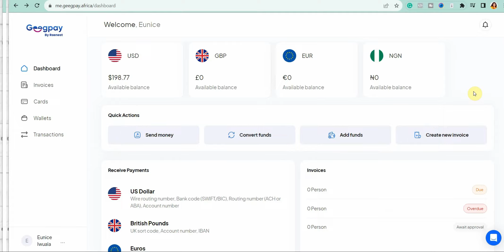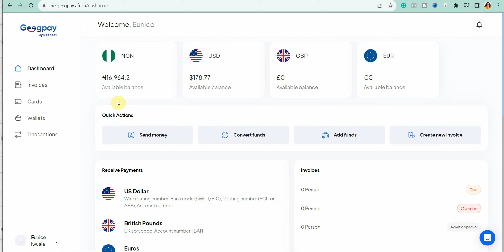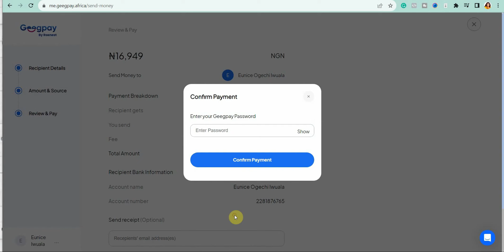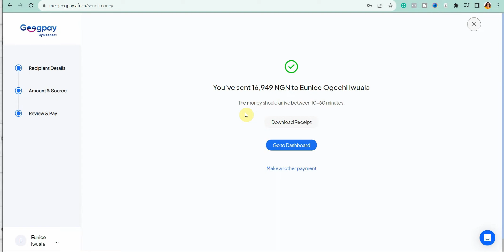How To Withdraw From Geegpay To Your Naira Account (Local Bank)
In this video, I will show you How To Withdraw From Geegpay To Your Naira Account (Local Bank).

Make sure you watch this video to the end so you don't miss out on any important points.

How To Create A Paypal Account In Nigeria 2023 | Send & Receive Money With PayPal (Step By Step)

Use This Free Website And Create Unlimited Quote Coloring Book Pages Fast For Kdp In 10 Minutes

4 WEBSITES THAT WILL PAY YOU DAILY!! | Make Money Online At Home From Nigeria!! (No Capital Needed)

How to sell on Whatsapp | Make more sales on WhatsApp (WhatsApp Marketing Secrets, Tips and Tricks)

Find me online! Do it now!

geegpay wallet, geegpay virtual dollar account, foreign bank account provider, get paid in USD from nigeria, geegpay usd wallet, geegpay, virtual usd account, free USD bank account